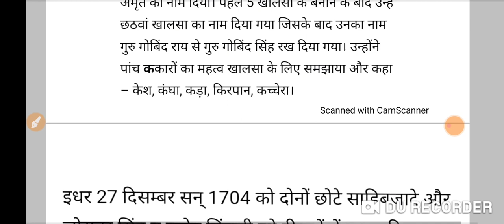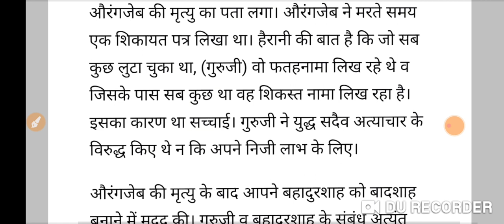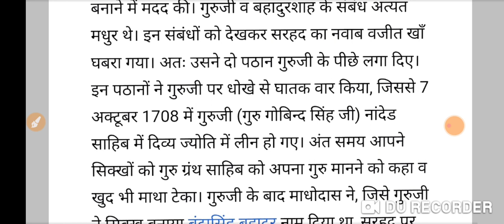गुरु गोविन्द सिंह जी की जयंती समारोह